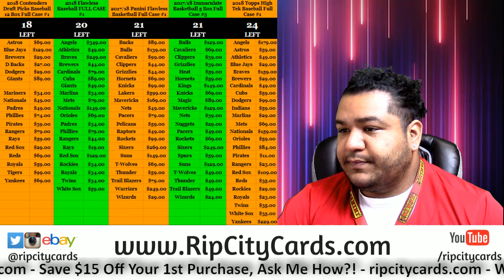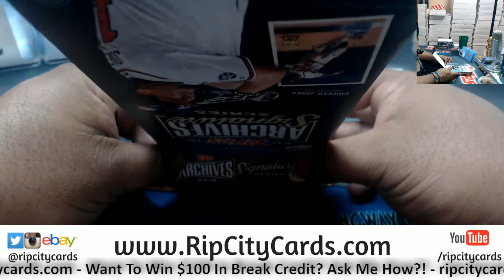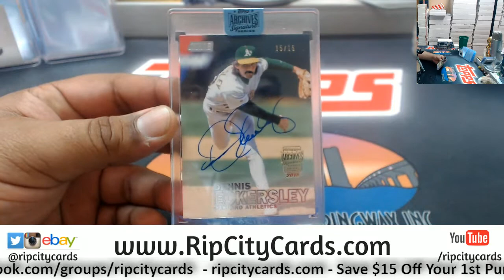2018 Topps Archives Signature Series Retired Player Personal Box Kim #3 RCC